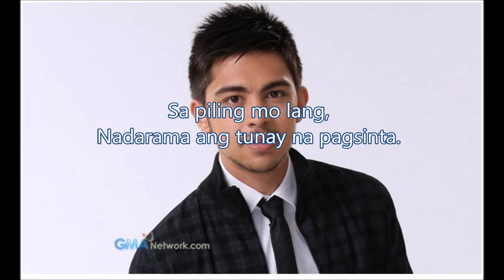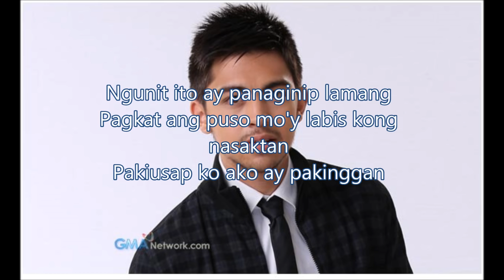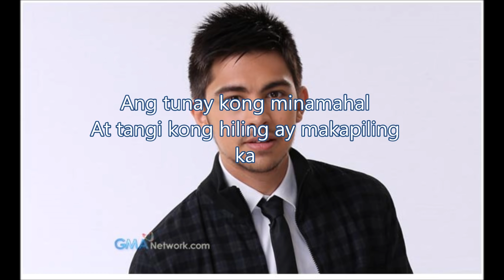Derrick Monasterio - Kailangan Kita [King of Ambition OST] (With Lyrics)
Kailangan Kita is performed by Derrick Monasterio. This song is originally by Gary Valenciano

To All YouTube channels: Please comment and like only

To Vince Tolentino Matias: Please do not comment and do not like videos and without dislikes videos while music lyrics
To Zoe Ellie 99: Please do not comment and do not like videos and without dislikes video while music lyrics
To rodel tolentino: Please do not comment without like videos and without dislike videos while music lyrics
To Sesame Street en-Ph: Please do not comment and without like videos and without without dislike videos while music lyrics
To Zoe Mobile: Please do not comment and without like videos and without dislike videos while music lyrics
To Vince Tolentino Matias, Zoe Ellie 99, rodel tolentino, Zoe Mobile and Sesame Street en-Ph: Please do not add other channel.